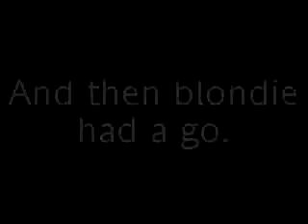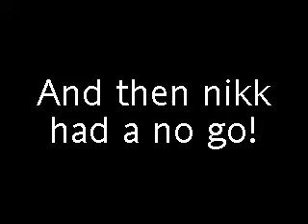tunbridge wells rope swing crew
sunny fun in tunbridge wells